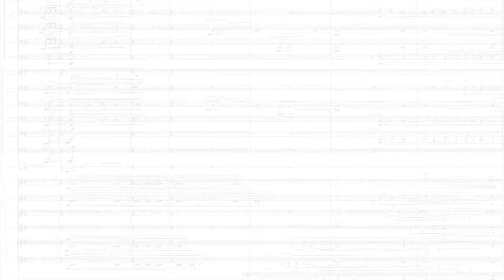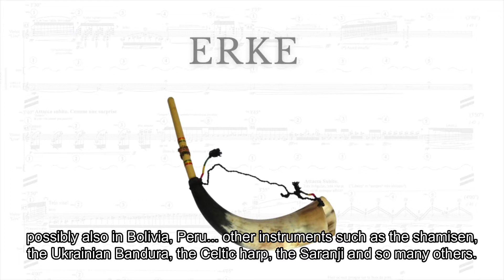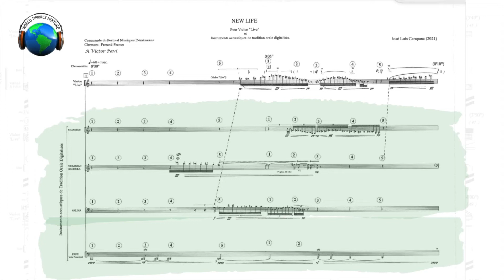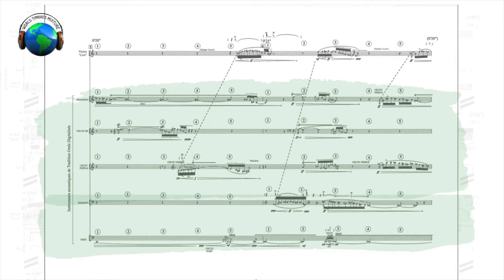Presentacion New Life